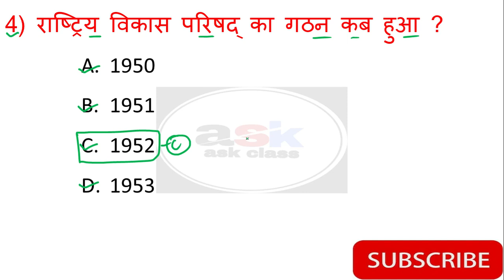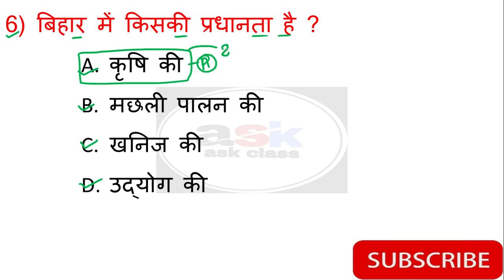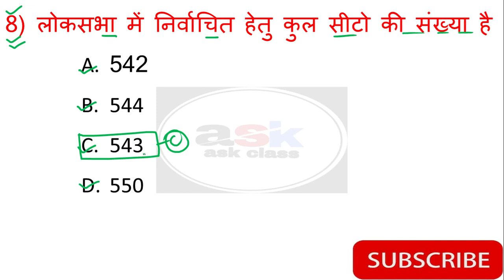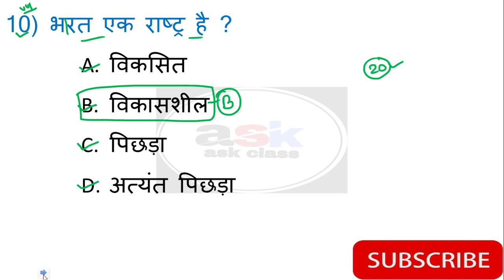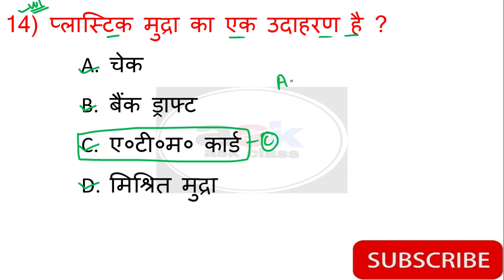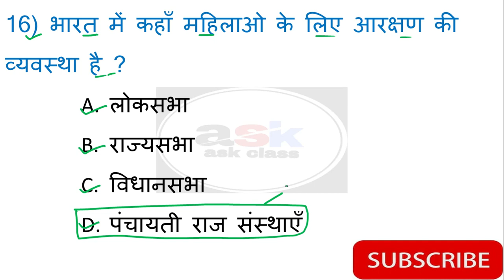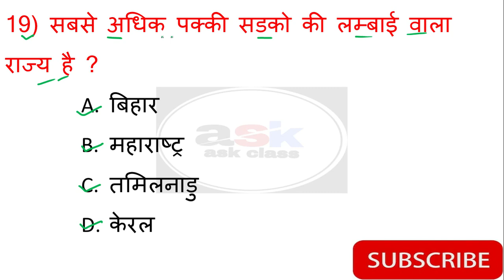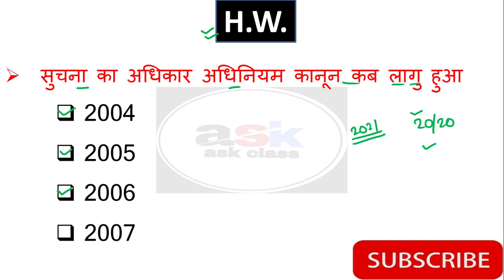हलवा प्रश्न सामाजिक विज्ञान 2021 के लिए || Class 10 Social Science Objective Question Bihar Board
🔴MIX TEST 🔴

🔴 OBJECTIVE QUESTION  🔴

10th samajik vigyan paper 2021
10th samajik vigyan revision test
10th samajik vigyan important question,
10th samajik vigyan objective question
Matric exam 2021 ka question
Matric ka samajik vigyan
Matric question paper 2021
Matric ka vvi question math
Matric ka objective vvi question,
Matric vvi question
Samajik vigyan 10th class
Samajik vigyan ka objective
Samajik vigyan vvi question
Bseb sample paper 2021 class 10th
Bseb social science objective question
Class 10 social science objective
10 class ka social science ka objective
Class 10 social science objective question in hindi
Class 10 social science objective question bihar board
Class 10 social science important objective question 2021 ,
Class 10 social science objective 2021 ,
10th social science objective type question answer 2021,
Class 10th social science objective question 2021,
Bihar board 10th social science objective 2021,
Class 10 social science ka objective question 2021,
Class 10th social science ka objective question 2021,